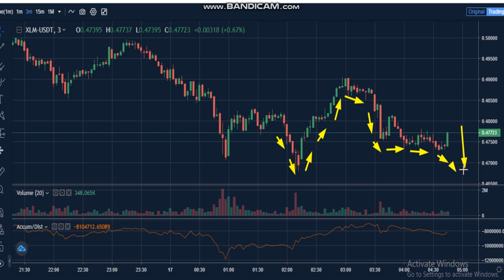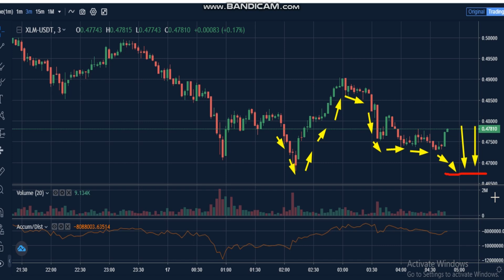28-Stellar (XLM) News - Analysis Today- XLM Price chart. XLM Latest Price - XLM Trading Prices